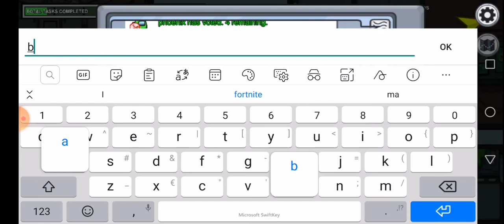Mi insultano mentre gioco ad among us